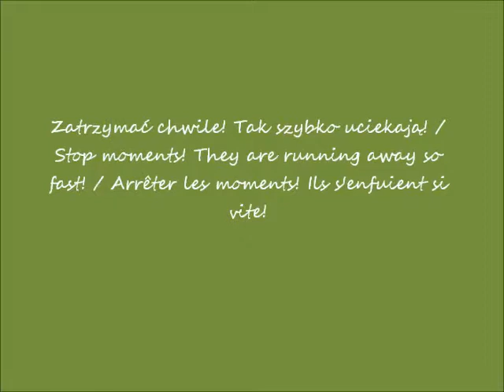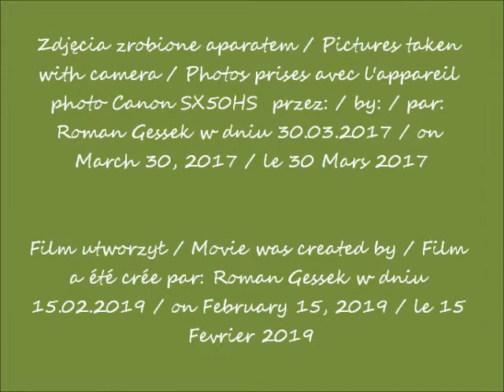2019 02 15 2017 03 30 Stanisław Wyspiański cz 3 Kwiaty Irysy Muzeum Narodowe w Warszawie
Muzeum Narodowe w Warszawie - w oczach Romana  / National Museum in Warsaw - in Roman's eyes / Musée National de Varsovie - dans les yeux de Roman
Stanisław Wyspiański - "Kwiaty (Irysy)" / "Flowers (Irises)" / "Fleurs (Iris)"
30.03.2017 po / after / après 18h00